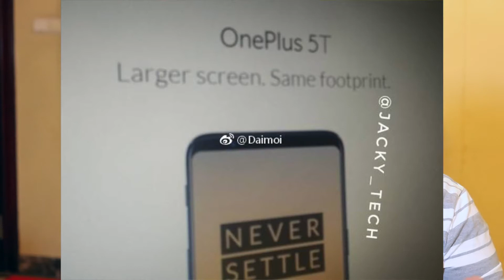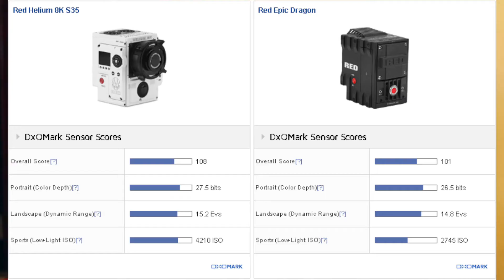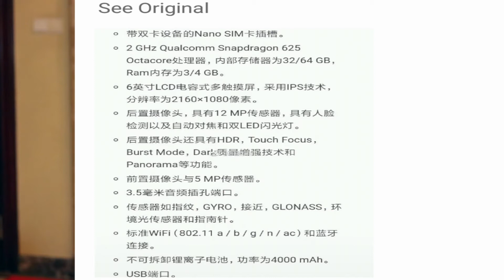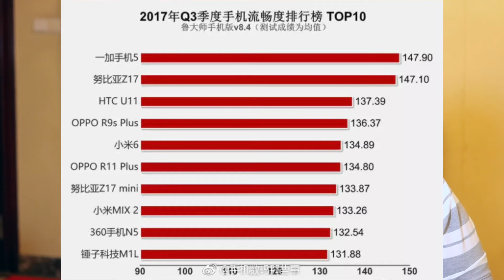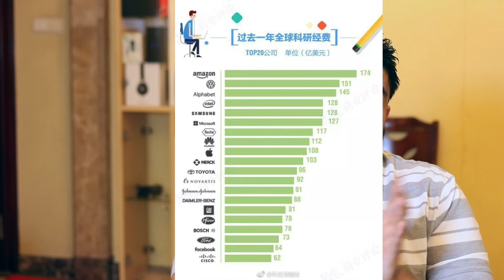ONEPlus 5T Official WEB Page Leaked & Best Seller ONEPlus 5 , MI Band 3, Mate 10 Pro Dexo mark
Hello Dosto,

This is 6th Episode of Beta leaks Episode and we will now make it
continue as told weekly 2-4 Time as soon as we have best Leaks or Beta Firmwares you will get them in hands before anyone in india in Hindi ,

OnePlus become Q3 2017 best Seller and Their Web Page for
ONEPLUS 5T is Hacked or leak on Social media ,

Meizu MX7 or M1809 Leak Came with Offical Photos
MI Band 3 Will come with NFC Support

Huawei P11 Photos Came Just check it and we will see in future
how sure it will be

DexoMark Mate Pro Gave 98 Points Now Stand 2nd in Mobiles
after Google Pixel 2 Just Check IT

Huawei Nailed Apple in Ranking WorldWide and its now 8th Vender
in Mobiles and all over Tech as 8th and apple down to 9th after Huawei .

Next Episode will be more excited with more Best Leaks

Lense Used : KIT Lense + Prime Lense 50MM 1.8F

AKASH DEEP
GSMoreon Team